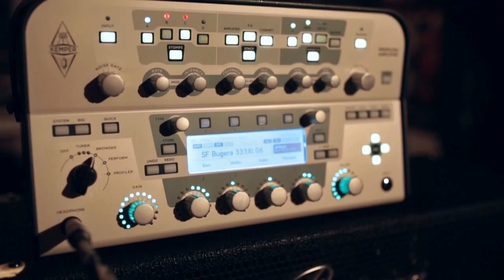Symphony X - When all is lost - Cover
Here is a humble cover from the masters of progressive metal : Symphony X.

Many thanks to Florian for the video parts !

Equipment used :

-Guitar : Lag Arkane S1000sf Stephan Forte signature
-Bass : Ibanez BTB 504
-Amps : Kemper profiling amplifier with custom presets (Bugera 333xl - Dual Rectifier - Fender amps)
-Microphone : Prodipe Lamp studio pro Ludovic Lanen
-Camera/lens : Canon 5D mark III - Sigma 35 mm 1.4 DG HSM

Produced by Jefonyx and Florian

song Copyright : Michael Romeo and Russell Allen